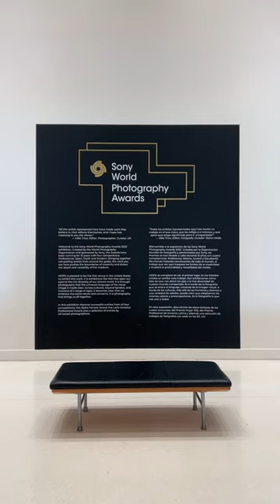Sony World Photography Awards at MOPA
For the first time in the United States, the Sony World Photography Awards are presented at MOPA right here in Balboa Park! Bringing together compelling stories from around the globe, the work you see here pushes the boundaries of creativity and shows the depth and versatility of the medium. 📷

“It is through photography that the universal language of the visual image is made clear. Across cultures, beyond borders, and inclusive of a range of ages, it becomes clear that we embrace the same values and concerns. It is photography that brings us all together.”

View the Sony World Photography Awards during MOPA’s operating hours Friday - Sunday, from 11 AM - 4 PM.